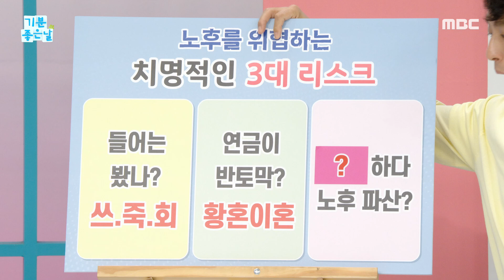[기분 좋은 날] 상속 포기! 퇴직연금 받기 가능?!, MBC 241015 방송